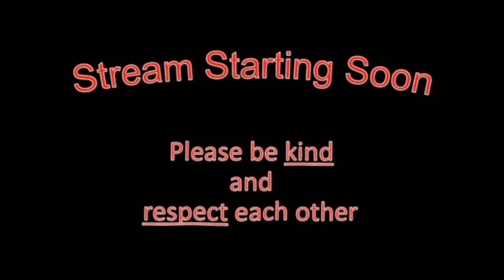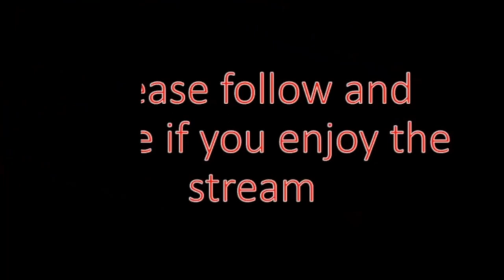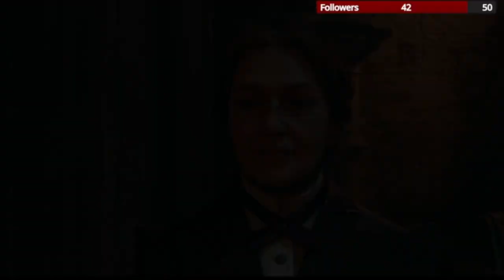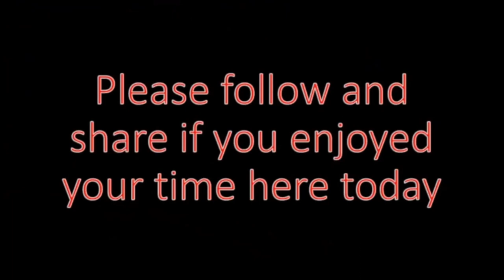Thomas Blakesly's Journey - Part 2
The initial plan was to play some within the Dark Arts Arena, but it took the entire stream to unlock that point, so its mostly a continuation of the story, first couple of classes and a few spells being learned :)

Join Live on Tuesdays and some Saturdays (Will put a Poll up about Saturdays on Twitter)

Discord is currently a work in progress